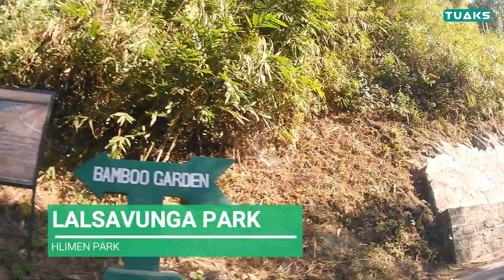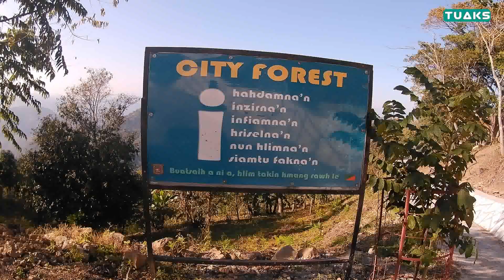Hlimen Park. Family Sight seeing and picnic spot in Aizawl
Lalsavunga Park also known as Himen Park is a beautiful Tourist Spot located on the oustkirt of Aizawl in Hlimen tlang.